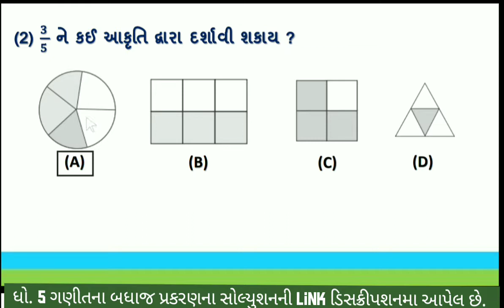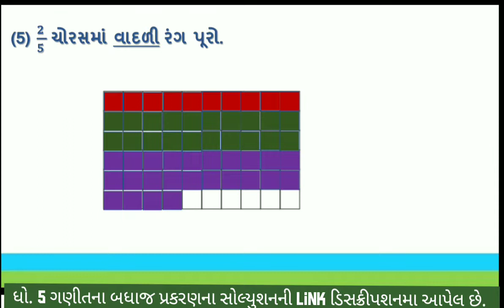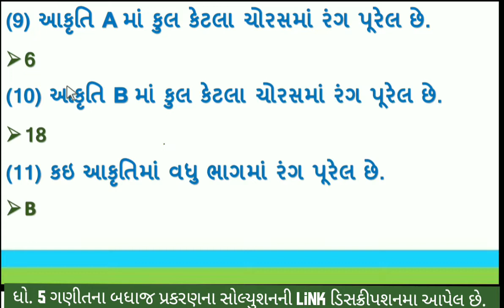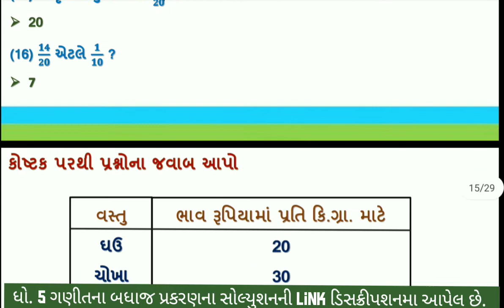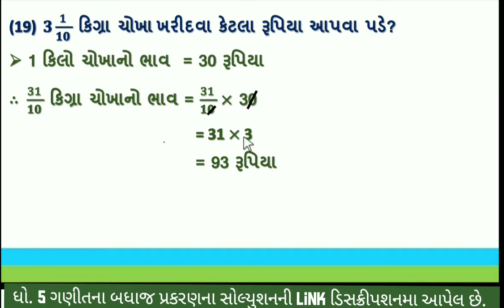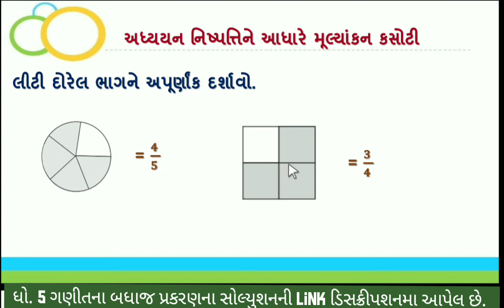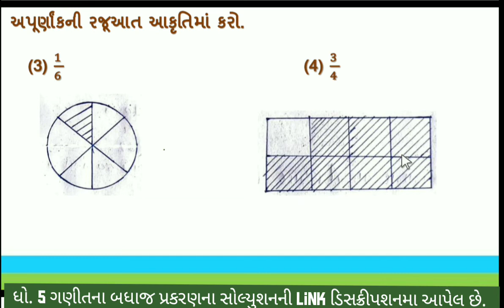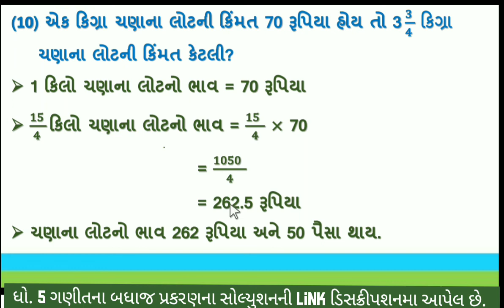dhoran 5 ganit swadhyay pothi | dhoran 5 ganit ch 4 swadhyay pothi | chapter 4 | swa adhyayanpothi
std 5 maths chapter 4 swadhyay pothi | dhoran 5 ganit ch 4 swadhyay pothi | swa adhyayan pothi | સ્વ અધ્યયન પોથી ધોરણ 5 ગણિત પ્રકરણ 4 ,  std 5 maths ch 4 swadhayay pothi , dhoran 5 ganit swadhyay pothi prakran 4 , dhoran 5 ganit swadhyaypothi bhag ane purn ,  ધોરણ 5 ગણિત પ્રકરણ 4 ભાગ અને પૂર્ણ સ્વા પોથી સોલ્યુશન , પાર્ટ 4, standard 5 maths ch 4 swadhyay pothi solution , swa dhyaypothi , swa adhyaynpothi , swa pothi

⇒ અંગ્રેજી સ્વ અધ્યયન પોથી સોલ્યુશન

∎ ધો 5 ના બધાજ વિષયની ગાલા સ્વાધ્યાયપોથી  સોલ્યુશન માટેની લિંક
                                                               ( સમજૂતી  +  સ્વાધ્યાય ) 👇👇

 ⇒ ગુજરાતી (કુહૂ ) ગાલા સ્વાધ્યાયપોથી સોલ્યુશન

toran toran ganit chalo yad kariye,
dhoran 5 ganit chalo yad kariye,
ધોરણ 5 સ્વાધ્યાયપોથી ચાલો યાદ કરીએ,
swadhyay pothi chalo yad kariye,
dhoran 5 maths chalo yaad kariye,
std 5 ganit chalo yad kariye,
ધોરણ 5 ગણિત ચાલો યાદ કરીએ
ધોરણ 5 ગણિત સ્વાધ્યાયપોથી
chalo yad kariye dhoran 5 ganit
sva adhyayanpothi std 5 maths
standard 5 Ganit chalo yaar kariye
std 5 Ganit chalo yaar kariye
swa adhyayan pothi std 5 ganit ch 4
સ્વ અધ્યયન પોથી ધોરણ 5 ગણિત પાઠ 4